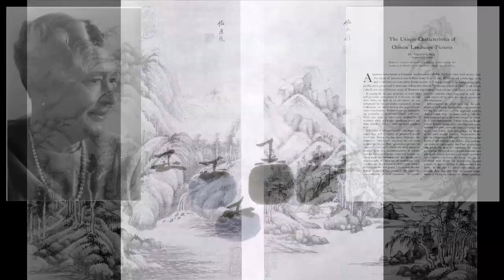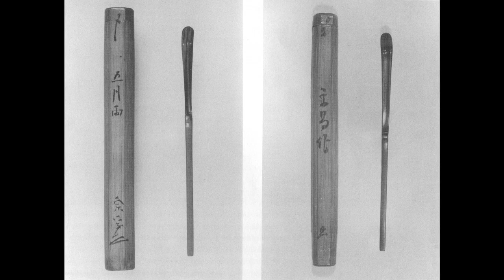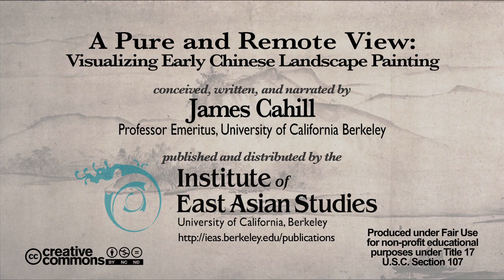12C - Six Persimmons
This central section of lecture 12 concentrates on a single work probably by Muqi: his famous small picture of "Six Persimmons." Viewers are made to gaze at this simple but mysterious work for a long time, while our lecturer attempts answers to the central, ultimately unanswerable question: what is Chan painting, and how does it differ from literati painting?